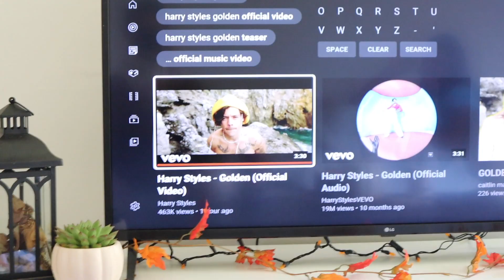Harry Styles - Golden (Official Music Video) REACTION! losing my shit over Harry Styles for 8 mins..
Harry Styles - Golden Official Music Video REACTION! why is Harry Styles so perfect?! My best friend and I were chillin on the couch when Mr. Harry Styles decided to drop the official music video for golden! We freaked out and decided to film a reaction video for y'all! enjoy!!!

Please make sure to let me know down in the comments on what else you guys wanna see on my channel, and dont forget to turn on the notification bell to get notified everytime i upload a video! Love yall and dont forget to have a great day! bye!

FAQ

Canon M50

LA baby!

24